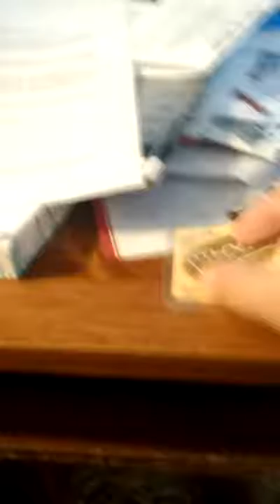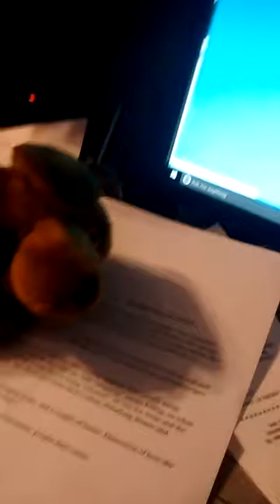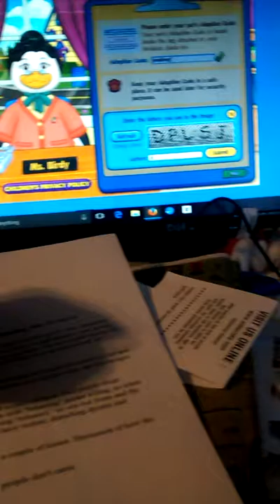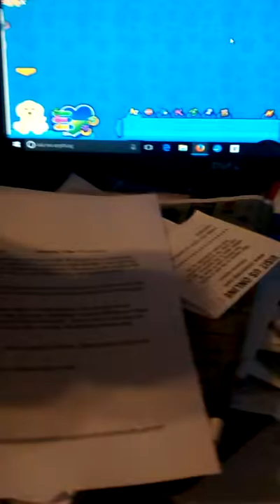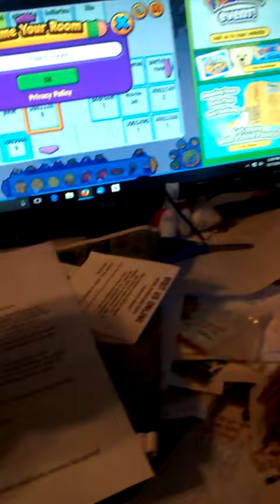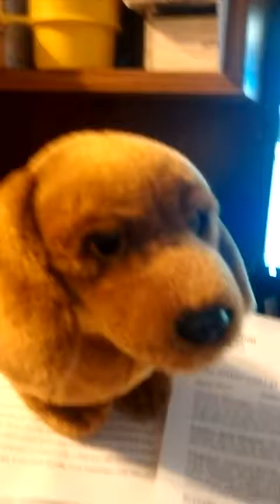Adopting Ellie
So I put Ellie online